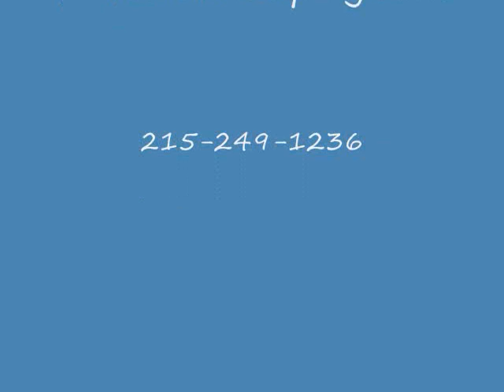Petunias. New Britian Twp, PA Area Bucks County : orserlandscaping.com